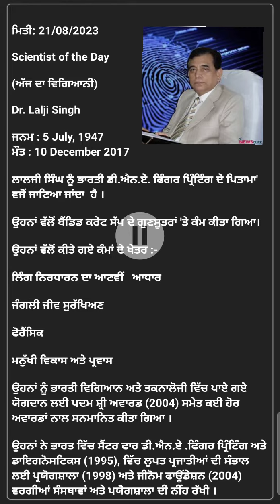Scientist of the day, Dr Lalji Singh.